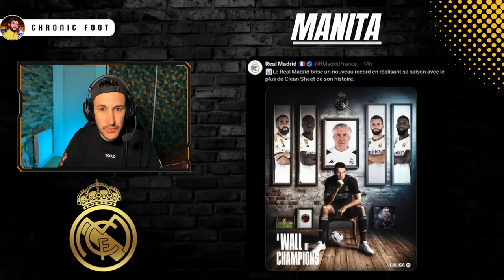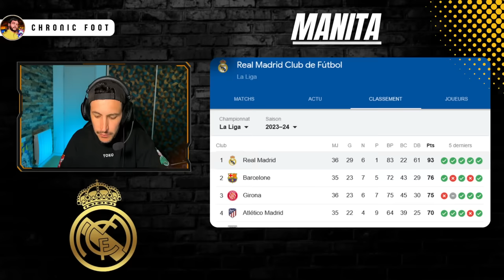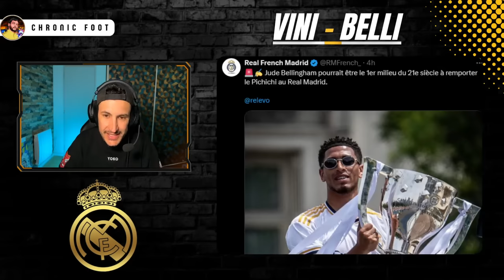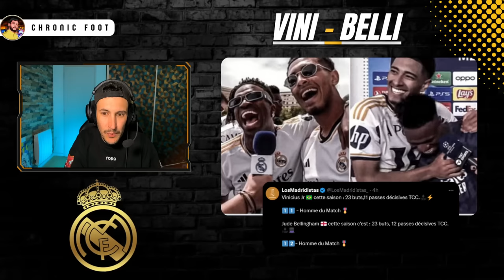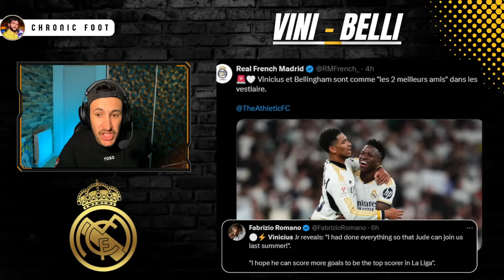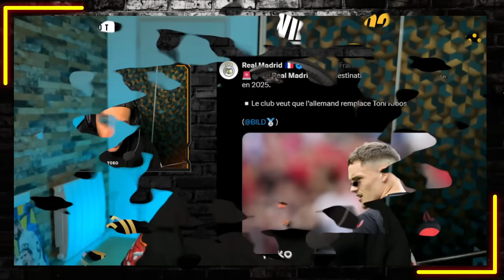🔥VINICIUS ET BELLINGHAM EN FEU ! LE REAL VEUT ACHETER WIRTZ EN 2025 (Actu Real)